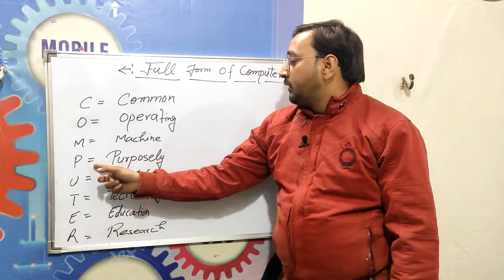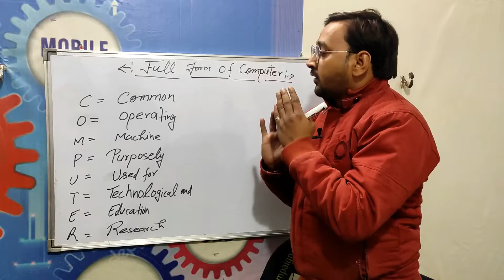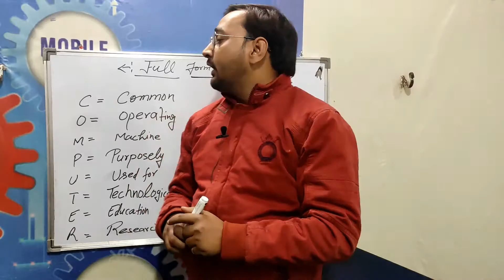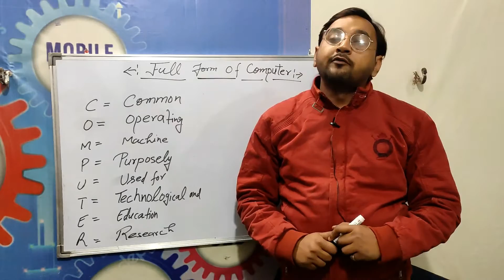Computer Ka Full Form Kya Hota Hai |क्या कंप्यूटर का फुल फॉर्म होता है?ये सही है या गलत हिन्दी में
Computer Long Form
Computer Full Form
Computer Ka Full Form Kya Hai
Computer Ki Full Form
Computer Ki Full Form Kya Hai
Computer Ka Full Form Bataye
Computer Full Form Hindi
Full Form Of Computer In Hindi
Full Form of Computer related word.,computer full form" "Computer abbreviations" for LT Grade,IBPS Exam in hindi